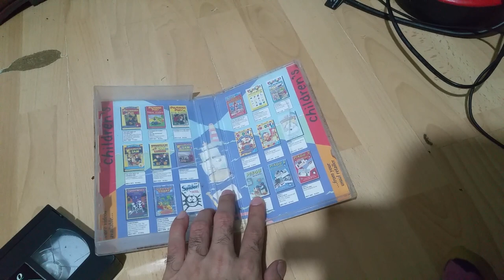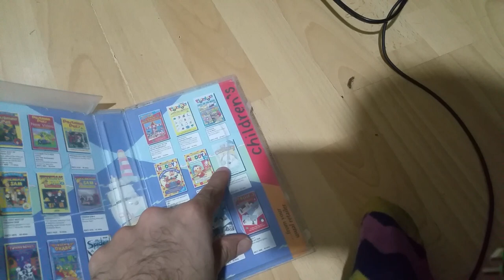My Pingu Barrel of Fun VHS